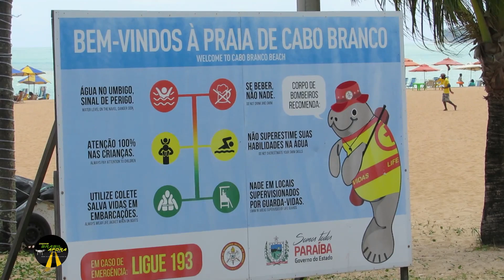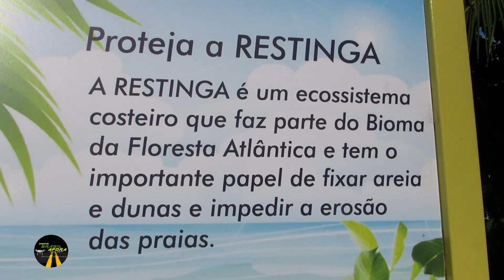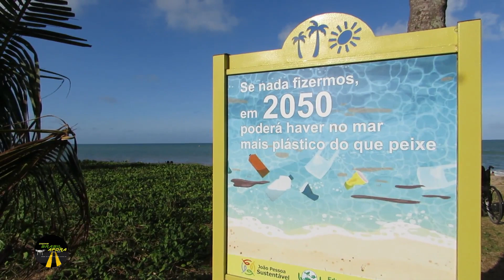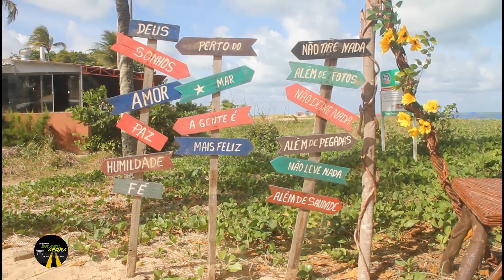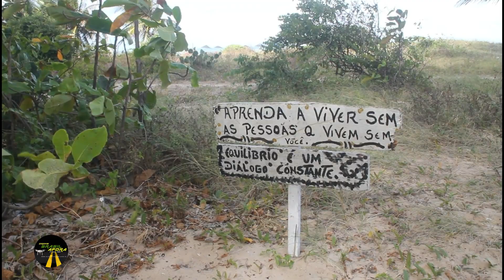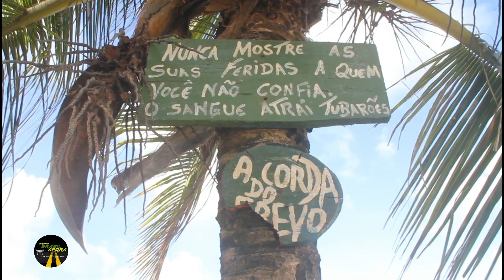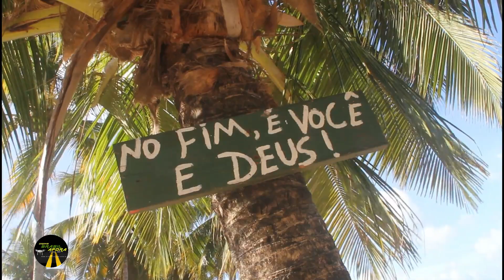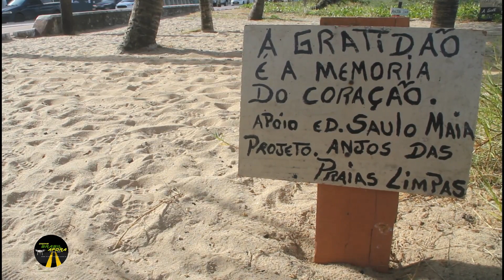Praia de Cabo Branco e Praia do Seixas - João Pessoa - PB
Um passeio pelas praias de Cabo Branco e Praia dos Seixas na cidade onde o Sol nasce primeiro. João Pessoa - PB. Dezembro de 2022, por Lélio Brasil.